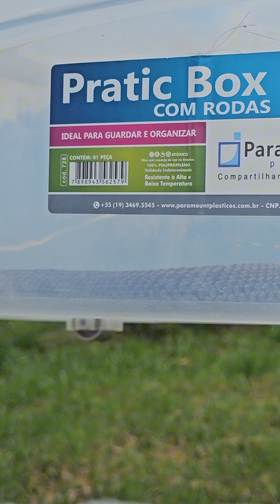Uma culebra no quintal